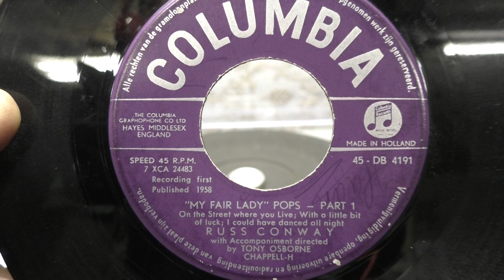Russ Conway: My fair lady. deel 1 (1958).